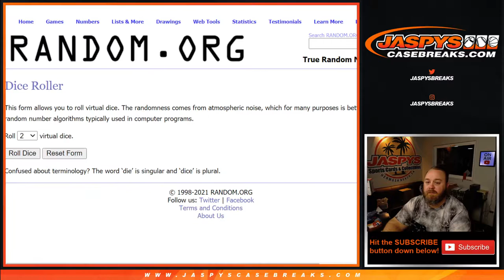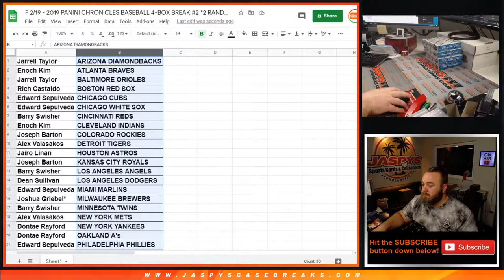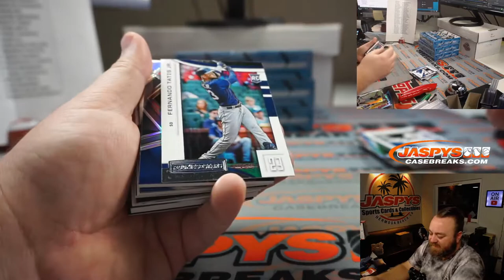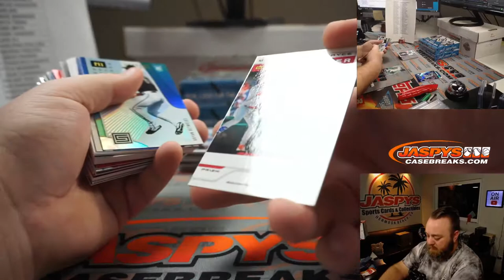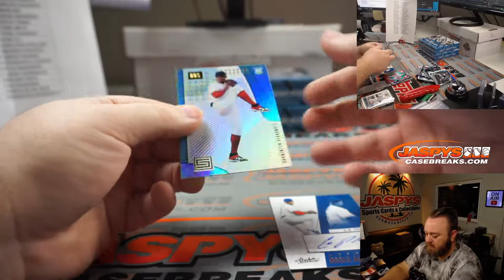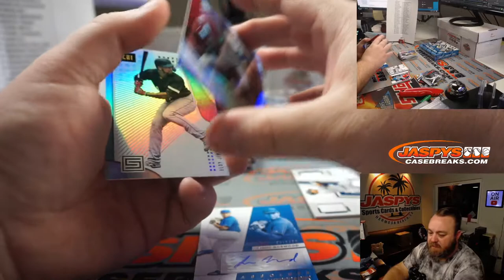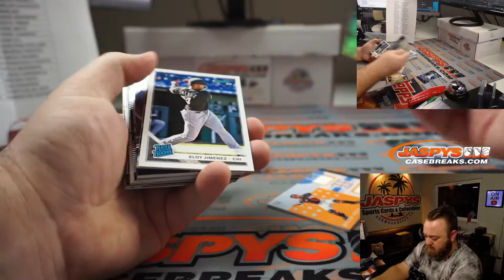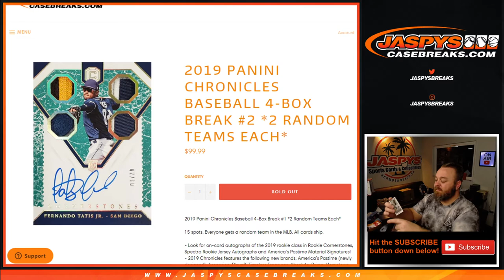F 2/19 - 2019 PANINI CHRONICLES BASEBALL 4-BOX BREAK #2 *2 RANDOM TEAMS EACH*